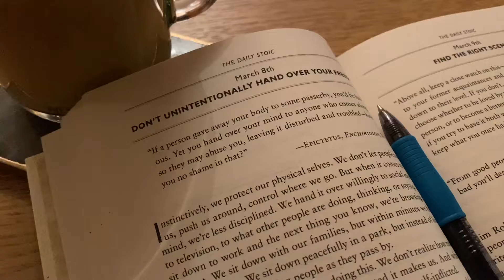Work Outfits, Car Chats, Date Night | Work Week Vlog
Finally getting in the grove at my new job!! Love figuring out my work style and what works best for me!! Leave ideas for work ootds

Hi we are Liz and L.A., 24 year old lifestyle vloggers living post-grad as a couple in Baltimore, MD! Liz works for an NPO and L.A. is in law school. We make lots of vlogs and videos relating to our lives as we figure adulthood together. We post every Tuesday and Saturday!